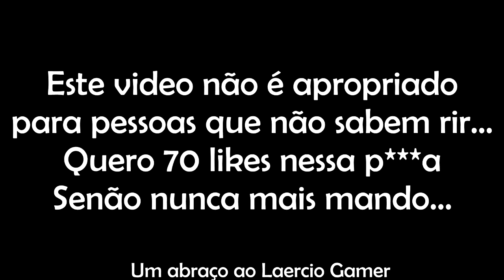Como SERIA um ANGOLANO em LOS SANTOS #3 (SOU MULATO)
Clique aqui👇

Pediram muito, e aí está...eu sou mulato!!